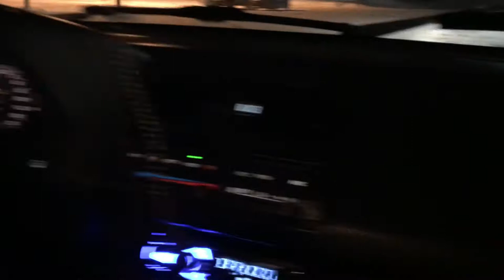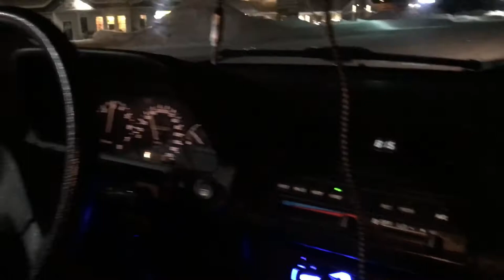New car and Drifting?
add me on snap unmixedmeow